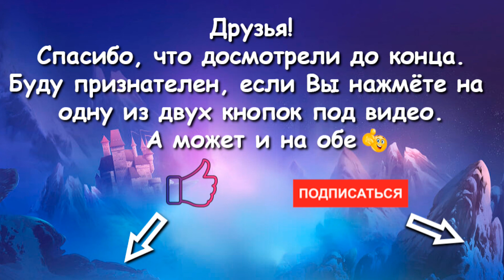Empires and Puzzles. Миражи Омеги (прохождение). Империя Пазлов.